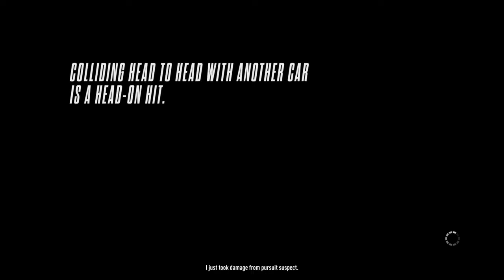Need for Speed™ Rivals "?MY TRUSTWORTHY PORCHE 918"?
Happy trails!!